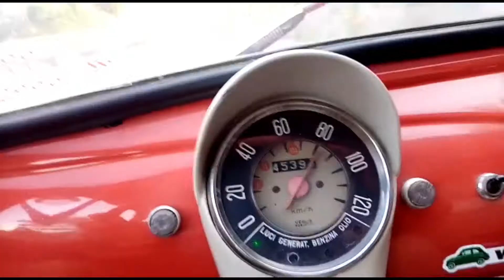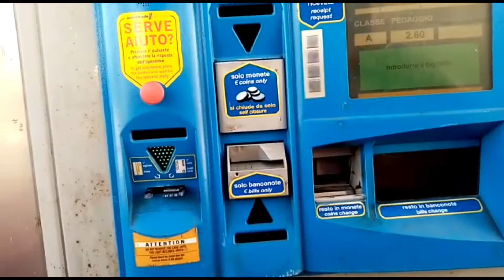旧いFIAT 500でイタリア高速道路ドライブ・ムービー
Ciao！イタリア駐在員アンドレアです！

ロックダウンの緩和によって移動がOKになったので、先週末、東リビエラにある小さな街Sestri Levante（セストリ・レヴァンテ）までドライブしてきました！

もちろん、愛車である旧いFIAT 500（チンクエチェント クラシケ）に乗っていきましたよ。

息が詰まるようなロックダウン生活から少し解放された今、
晴れた初夏の週末の朝、海の近くの高速道路をチンクエチェント クラシケでドライブできる。その時間は、言葉にできないくらい素晴らしく、しあわせで、楽しかったです。
高速道路を走る時に動画を撮ったので、
チンクエチェント クラシケがくれるしあわせな気分を、ムービーを通じてお届けします！

このクルマは生産当時からシートベルがないクルマなので、
シートベルトをしていなくても違反にはならないんですよ。

 ・「クラシケ」とは、イタリア語で「クラシック」の意味です。
・チンクエチェント博物館では、現行販売のFIAT 500と区別する意味もあり、1957年〜1975年に製造された旧いFIAT 500をチンクエチェント クラシケと表現しています。